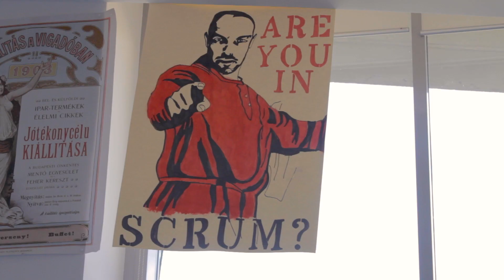Jaime M. Nieman - UWC Global Politics Teacher Trailer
Jaime M. Nieman has been a teacher at UWC Dilijan since the College first opened in 2014.
His Global Politics classes are distinct as they are gradeless, Tai Chi and passion projects are some of the elements included and the whole class functions as a "collective".